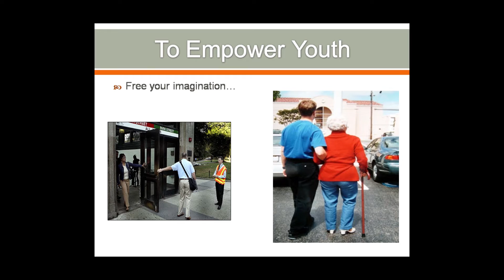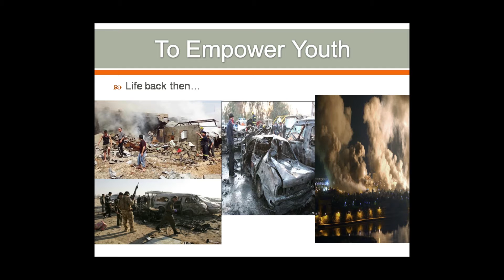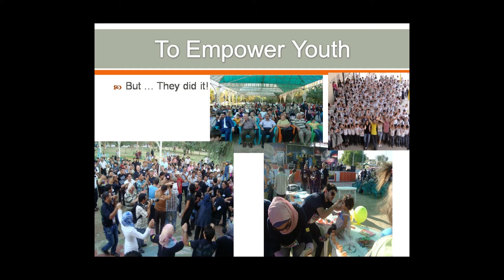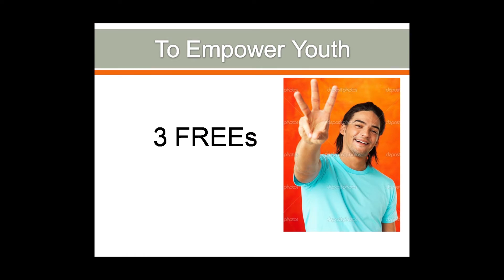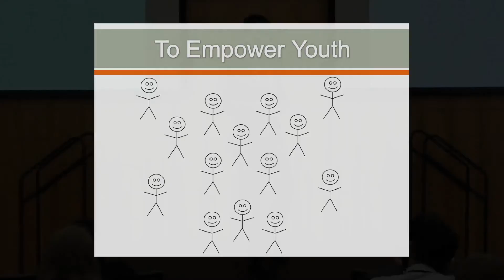Iraqi Youth Empowerment - Al Nasir Bellah Al Nasiry | AMENDS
April 15, 2013 - Al-Nasir Bellah Al-Nasiry (Iraq) is a recent medical school graduate who works on issues of youth rights in Iraq. He has worked on the TEDxBaghdad team, is a member of the Iraqi Youth Parliament, and is involved in promoting youth activism.

The talk was part of the second annual AMENDS Summit at Stanford University. AMENDS is a student initiative that brings together the most promising youth change agents from across the Middle East, North Africa, and United States to learn from each other, connect with global leaders and resources, and share, through TED style talks, their ideas and experiences with the world.

The American Middle Eastern Network for Dialogue at Stanford (AMENDS)
amends.stanford.edu